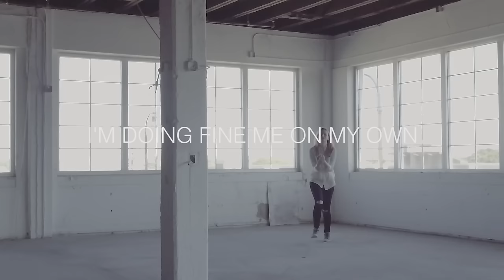Tessa Violet - On My Own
Music & Lyrics written by Tessa Violet @TessaViolet
Produced, recorded & mixed by Seth Earnest @SethEarnest
Mastered by Nathan Dantzler at The Hit Lab - Nashville, TN
Video cinematography by Shawna Howson @Nanalew

lyrics:
I put my foot in my mouth again
I hope they still want to be my friends
I got desirable qualities
if you don't mind my obsessing with me

I kept repeating myself yesterday
repeating myself I keep on yesterday
I want a people that I can call home
but why do the work when I'm doing just fine all on my own

and I don't mind being alone
I'm doing fine me on my own

sometimes I worry that people can hear
what i'm thinking spilling out of my ears
I calculate what I'm going to say
talking to people's a game I can play

I'm working hard to look like I don't try
but I get rosy when I say goodbye
it's probably true that I want to be known

and I'm trying to read
what you want from me